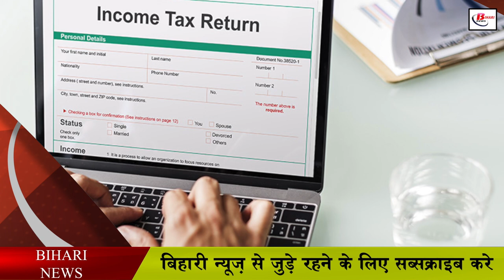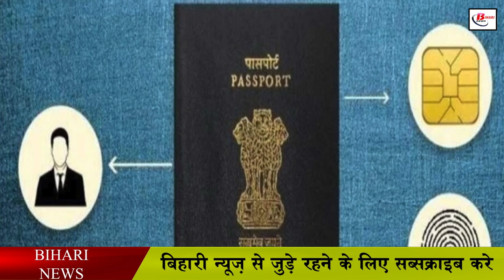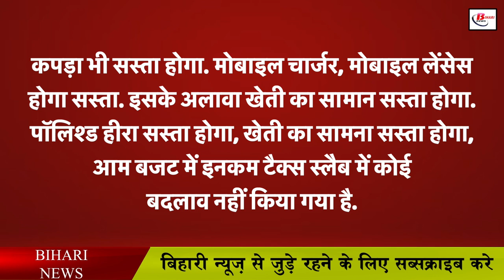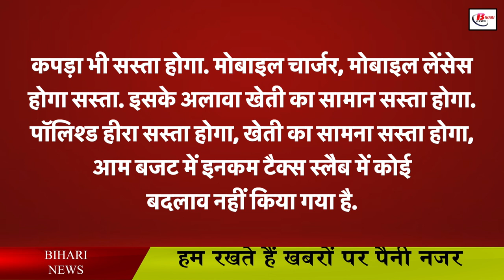आम बजट में क्या सस्ता हुआ क्या हुआ महंगा